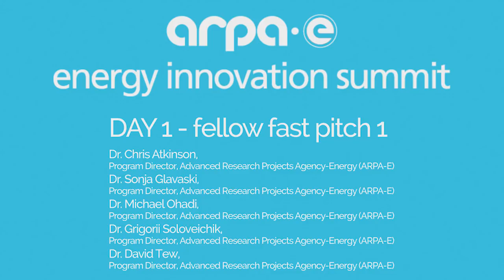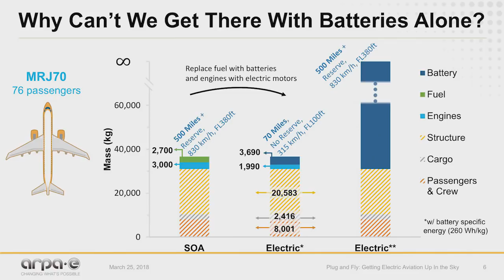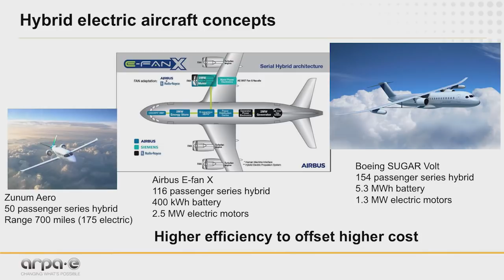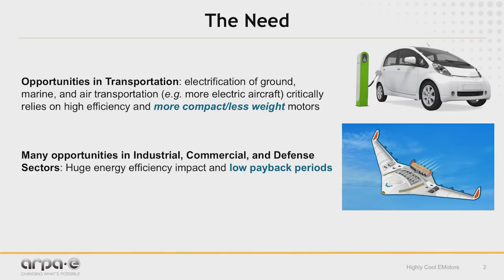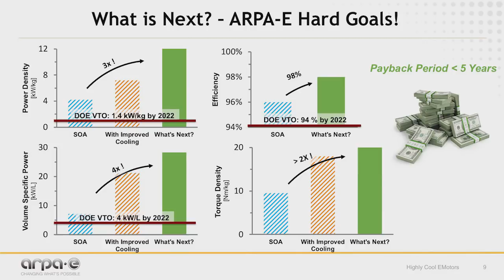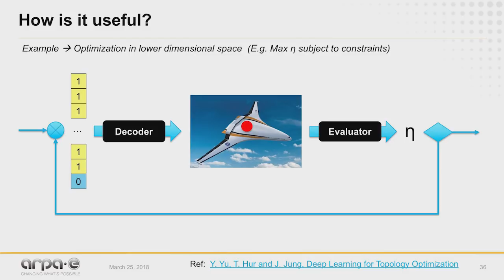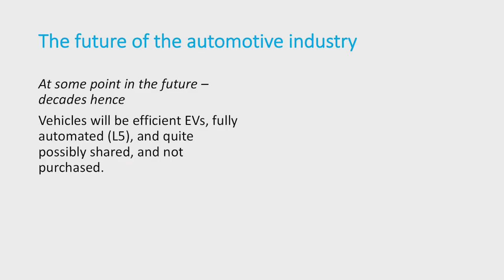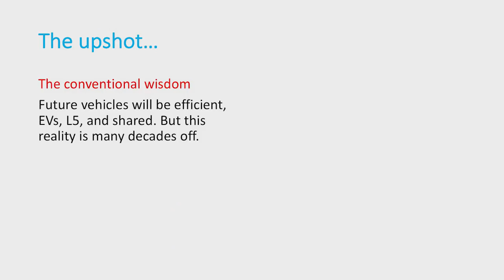ARPA-E 2018 Program Director/Fellow Fast Pitch 1